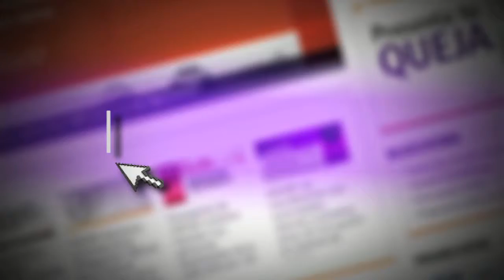Spot Reconocimientos Ponciano Arriaga